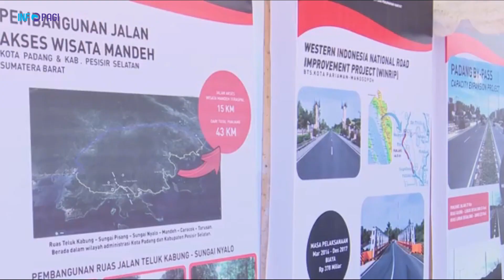“Macet” Gegara Amukan Air Terjun ini Bisa Dihindari Kalau Saja Tol Padang-Pekanbaru “Gak Macet”!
Air Terjun Lembah Anai adalah sebuah air terjun yang terletak di Kabupaten Tanah Datar, Sumatra Barat. Air terjun setinggi sekira 35 meter ini berada tepat di tepi Jalan Raya Padang-Bukittinggi di kaki Gunung Singgalang. Debit airnya cukup deras dan stabil di musim penghujan namun akan sangat deras saat hujan lebat turun. Tak jarang air terjun ini akan mengalami banjir dan airnya meluap ke jalan raya.

Selanjutnya pada tayangan berikut!